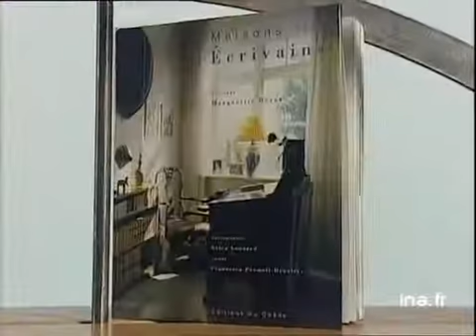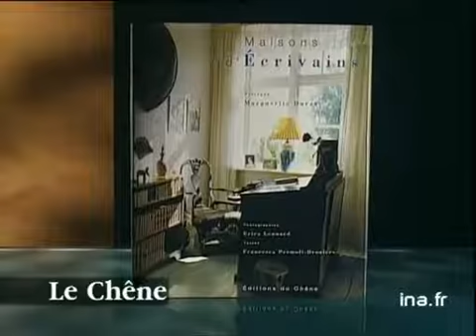Erica Lennard et Francesca Prémoli-Droulers : Maisons d'écrivains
3 novembre 1994
Olivier BARROT présente l'ouvrage "Maisons d'écrivains" qui présente des photographies d'intérieurs des maisons d'écrivains. Images d'archive INA